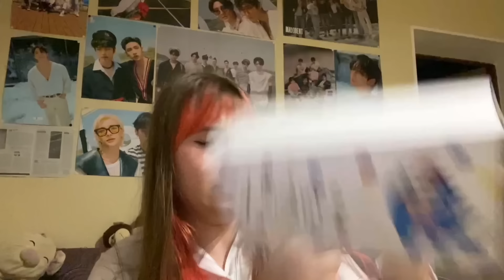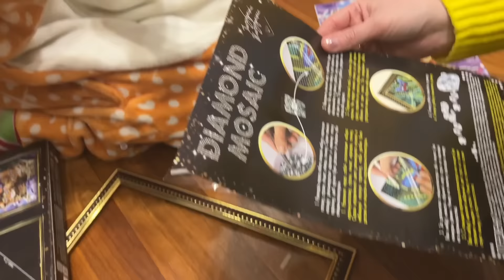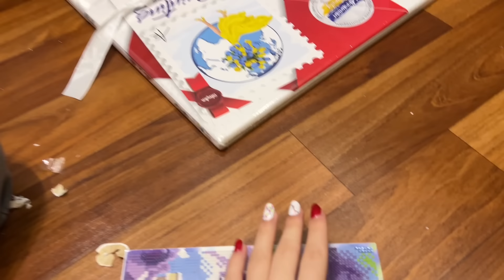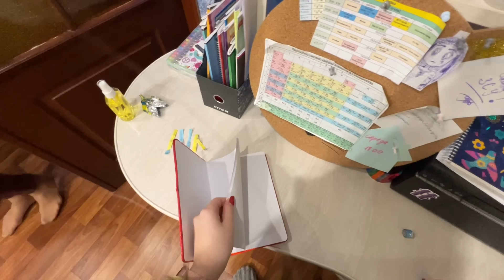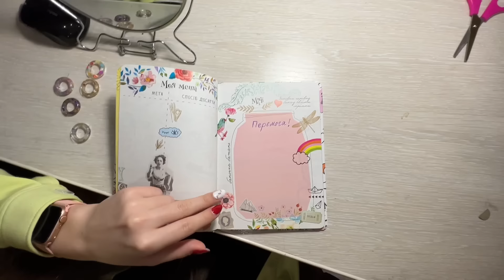Зустрічаємо НОВИЙ РІК 2023 під повітряну тривогу!. Відкриваємо подарунки! DiLi Play Vlog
Новорічний ВЛОГ.